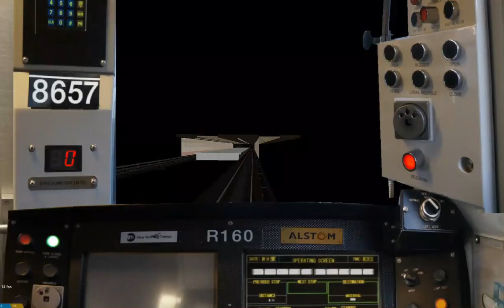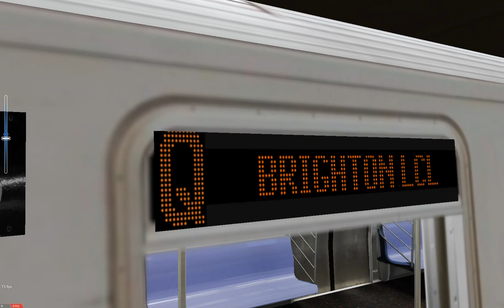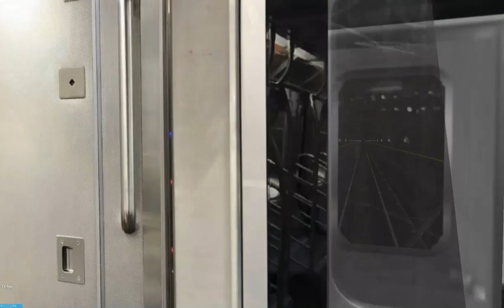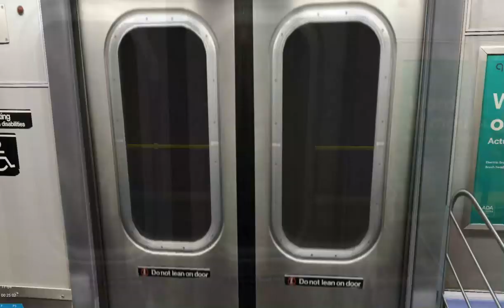OpenBVE HD:R160A (Q) Coney Island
This is the (Q) line to Coney Island! Going via 2nd Avenue LCL/Broadway EXP/Manhattan Bridge/Brighton LCL.